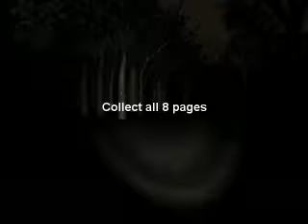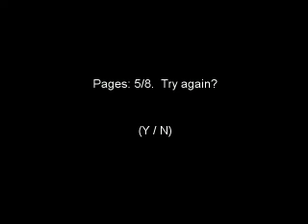Slender playthrough. Episode 1: ;__; I dont like this game... [WARNING: JUMPSCARES]